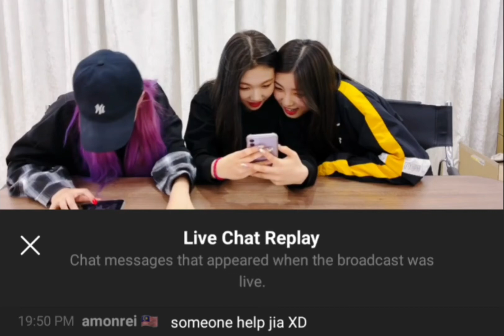Please send help to Jia (TRI.BE)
She actually read my comment lol
Context: She was just tired of Soeun being hyper. 🤣
Sauce: 20 May Vlive.